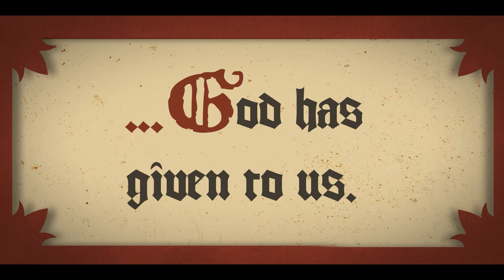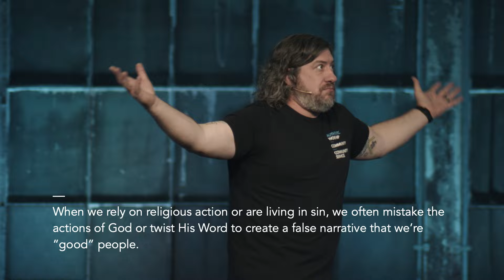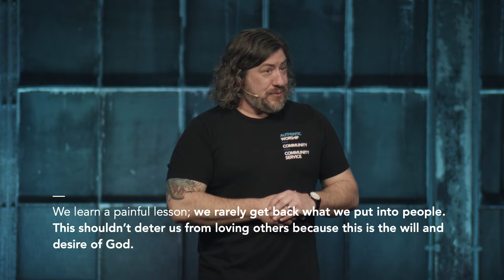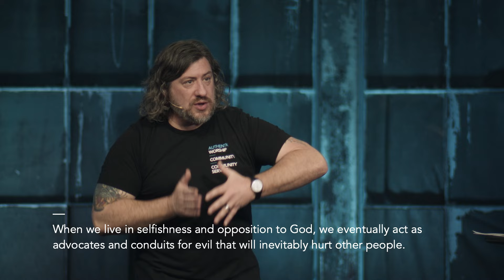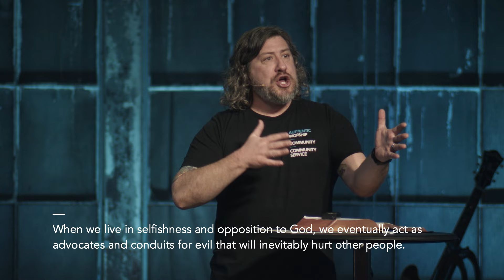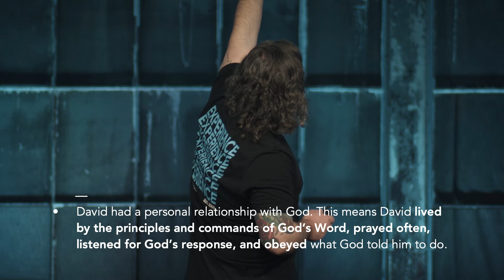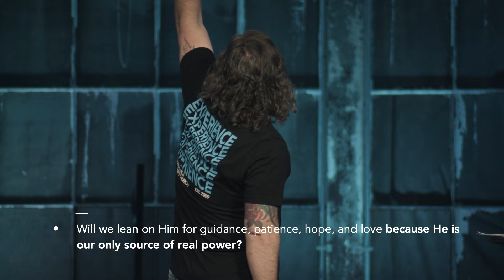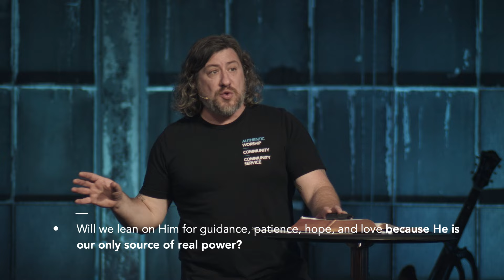1 Samuel | Chapter 23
Do we understand and live out the fact that God is our only source of power?
0:00 Intro
7:42 Rescue (1 Samuel 23: 1-6)
15:34 Not Reciprocated (1 Samuel 23: 7-14)
22:38 New Promise (1 Samuel 23: 15-18)
25:46 Close Call (1 Samuel 23: 19-29)
35:19 A Desire For The Greater Good
39:32 We Don't Always See Reciprocation
42:08 Communication Yields Results
43:17 An Inventory